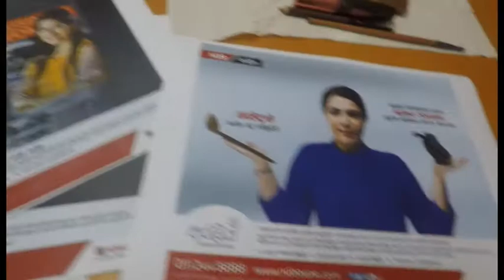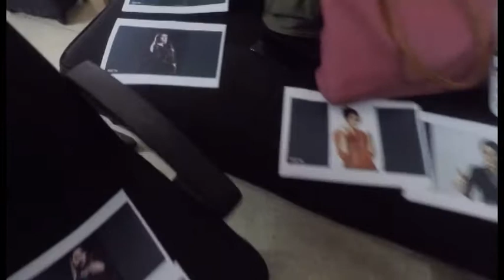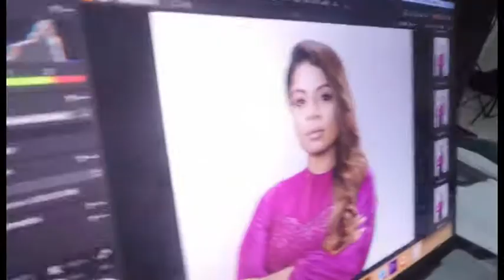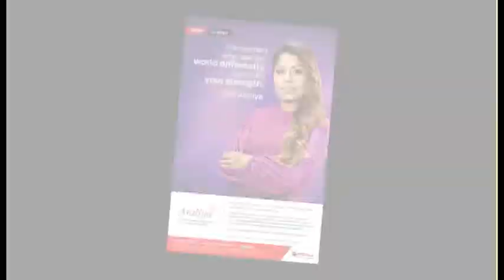Behind the scenes of NDB Araliya Print Campaign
Client:- NDB Bank
Agency:- Sarva Intigrated
Celebrity:- Umariya Sinhawansha
Photography:- Saaliya Thilakarathna
Creative:- Samitha Kaushalya
Clint Servicing:- Imesh Goonewardene
Agency Producer:- Ayesh Abeysekara